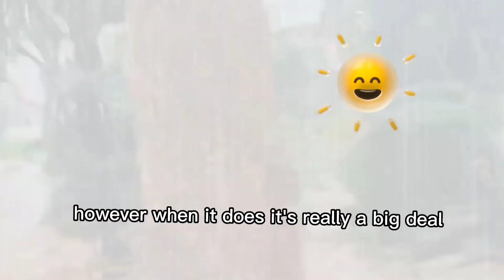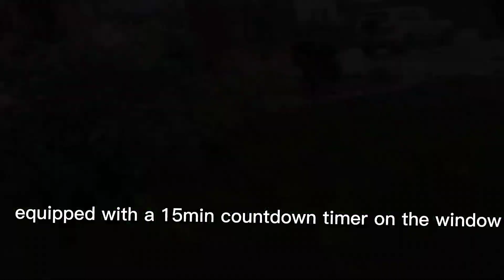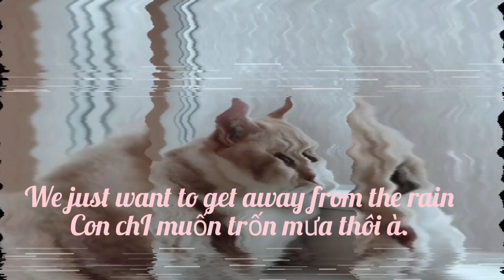K9 Sings In The Rain || 15 Minutes Meditation Episode-12 || Singing & Meditation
FATS  KerryK9 & Freddy the Frog sing Viet song  Diem xua.

First, the funny animals talking show.  This week we,ll show you how various animals react to rain

Đầu tiên, chương trình trò chuyện động vật vui nhộn. Tuần này FATS có sự góp mặt của Kerry K9 và Freddy the Frog hát một bài hát kinh điển về mưa của Việt Nam có tên là Diễm xưa và chúng tôi sẽ cho bạn thấy các loài động vật khác nhau phản ứng với mưa như thế nào

In this week's meditation video, I'm thrilled to invite you to this fantastic secluded cozy suite during a heavy thunderstorm, equipped with a 15-minute countdown timer on the window. So you may return again and again to enjoy this 15-minute pre-timed video for meditation, study, exercise, better sleep or simply relaxing. As heavy rain pelts the wide windows and you sip your hot tea, the crackling fireplace provides great warmth and comfort for the cuddling huskie dog. The thunder echoes throughout the room, cooling down with the soothing music. It's ideal for relaxing, meditating, or just sleeping.

Trong video thiền tuần này, tôi rất vui được mời bạn đến với căn phòng ấm cúng tách biệt tuyệt vời này trong một cơn giông bão lớn, được trang bị đồng hồ đếm ngược 15 phút trên cửa sổ. Vì vậy, bạn có thể quay lại nhiều lần để thưởng thức video có thời lượng trước 15 phút này để thiền, học, tập thể dục, ngủ ngon hơn hoặc đơn giản là thư giãn. Khi mưa lớn hắt vào các cửa sổ rộng và bạn nhâm nhi tách trà nóng, lò sưởi kêu lạch cạch mang đến sự ấm áp và thoải mái tuyệt vời cho chú chó huskie . Sấm sét vang vọng khắp căn phòng, hạ nhiệt theo tiếng nhạc êm dịu. That la lý tưởng để thư giãn, thiền định hoặc chỉ để ngủ.